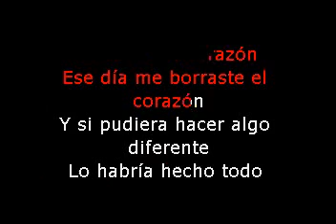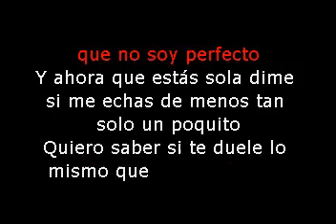YIYO SARANTE MANOS DE TIJERAS KARAOKE DEMO